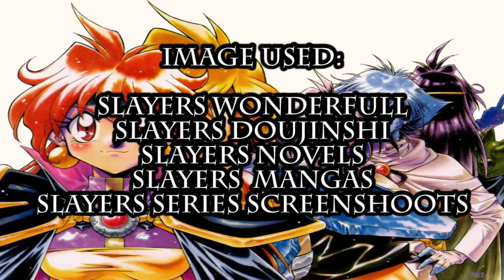Slayers Unlimited Episode 12